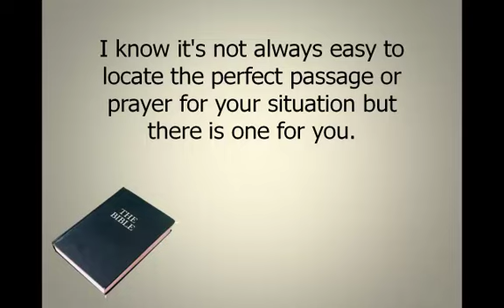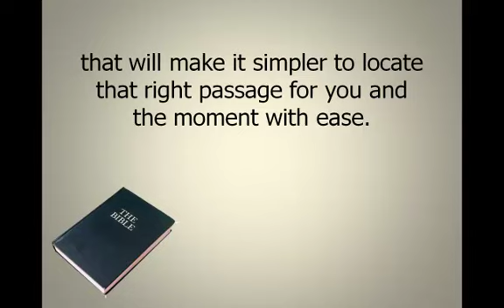Inspirational Bible Quotes About Women - Bible Verses On Women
To learn more Bible Quotes and Bible Verses on women. Advance your christian education by reading more passages of the bible. Inspirational Bible quotes about women stresses the importance of woman's role in God's plan.